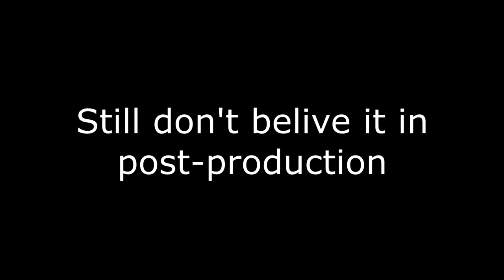Happened On Stream #4 | Only Real men wear skirts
There is a few more dark souls videos coming, but all should have something else as well. Something for everyone?